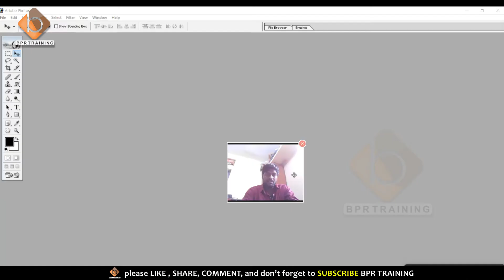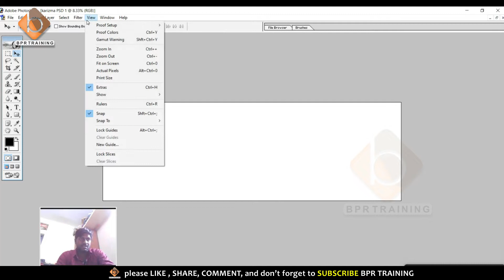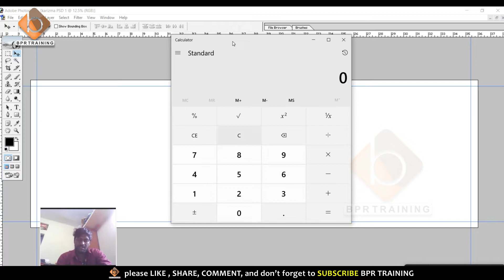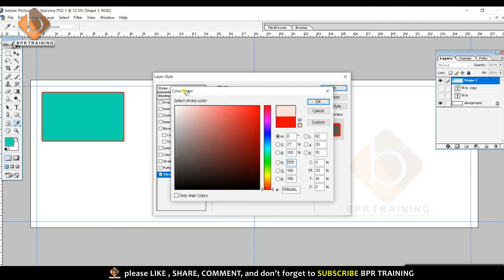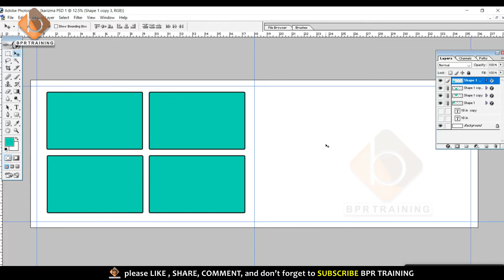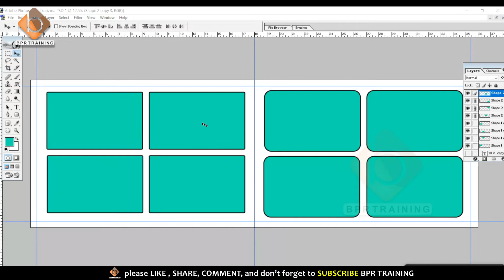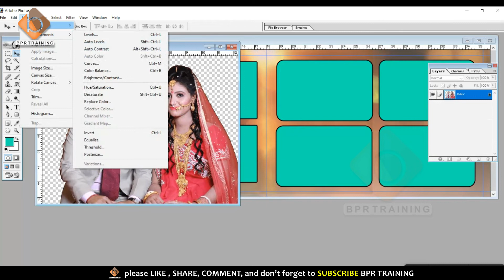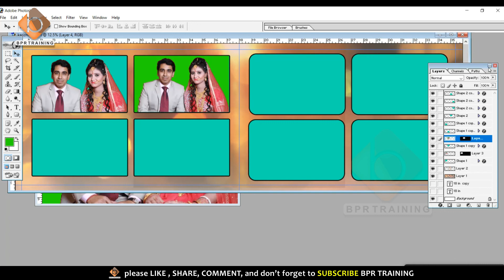How to Create PSD file in Photoshop Telugu 2021 | Create Own PSD File || Bpr training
మీరు నన్ను CONTACT కావాలనుకుంటే  JOIN అవ్వండి

coreldraw how to create logos, titles pamphlets brouchers , youtube thumbnials and posters filmora tutorial premiere pro 2021 video editing tutorial photoshop 2021 tutorial and many more
adobe premiere pro cc 2019 tutorial telugu